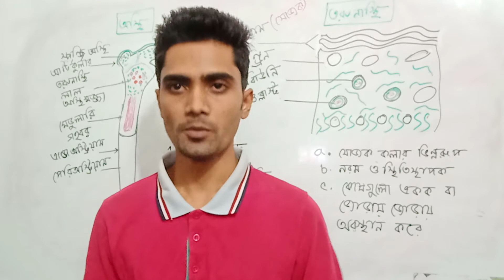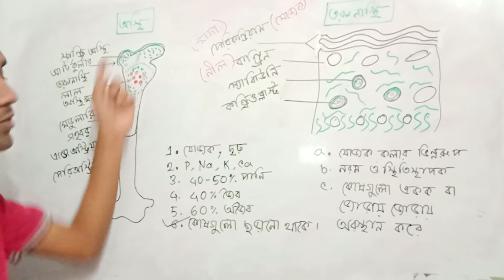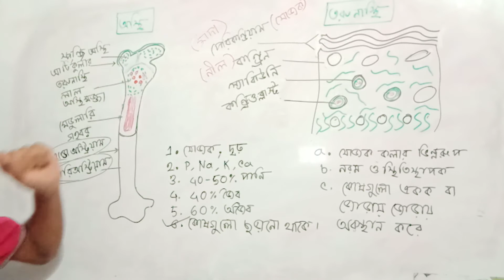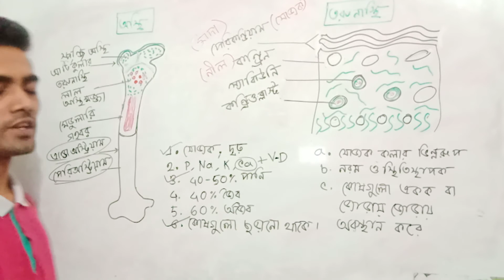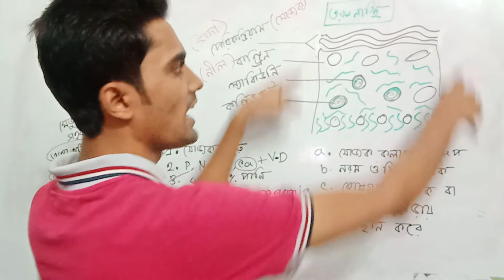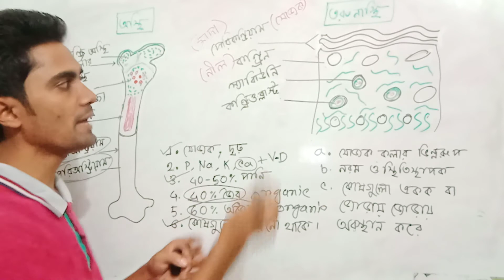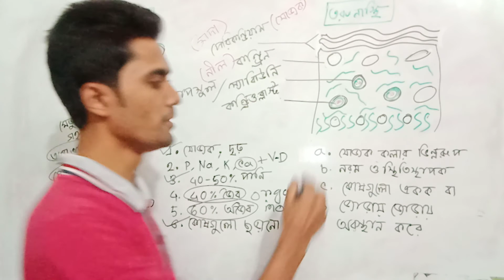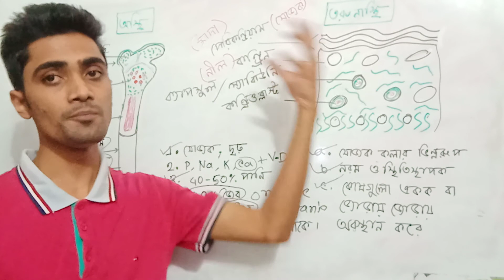অস্থি ও তরুণাস্থি (Bone & Cartilage), অধ্যায় ৯, জীববিজ্ঞান, ৯ম ও ১০ম শ্রেণি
পণ্ডিত মশাই হল জেএসসি,  এসএসসি ও এইচএসসি শিক্ষার্থীদের পড়াশুনা বিষয়ক সহায়তা প্রদানকারী একটি মুক্ত প্লাটফর্ম। একজন শিক্ষার্থীকে পরিপূর্ণভাবে গড়ে তুলতে আপনাকে পুরোপুরি সহায়তা করাটাই পণ্ডিত মশাই  এর লক্ষ। পড়াশুনা সংক্রান্ত বিভিন্ন তথ্য পেতে আমাদের অন্যান্য প্লাটফর্মে যুক্ত থাকুন।
আমার আরো প্ল্যাটফর্ম-
ঠিকানাঃ রূপনগর আবাসিক, মিরপুর-২, ঢাকা-১২১৬